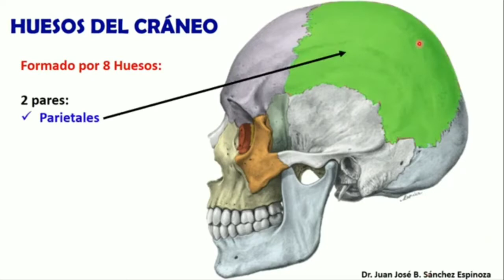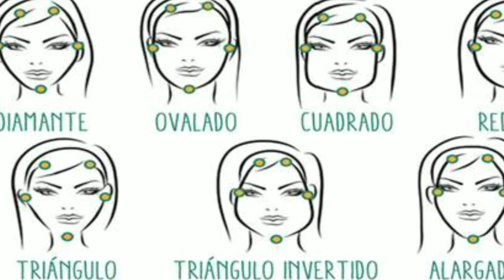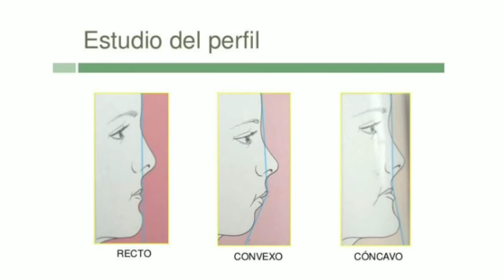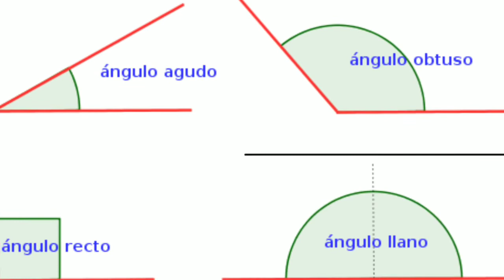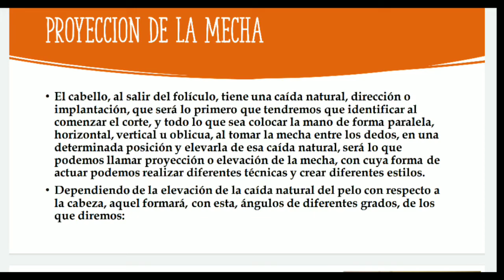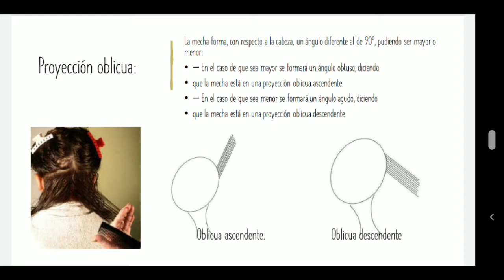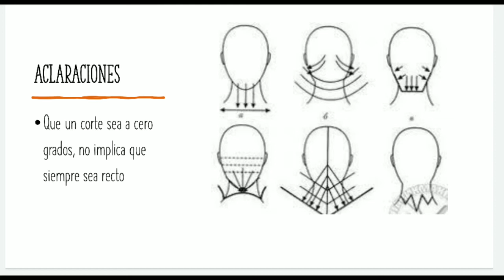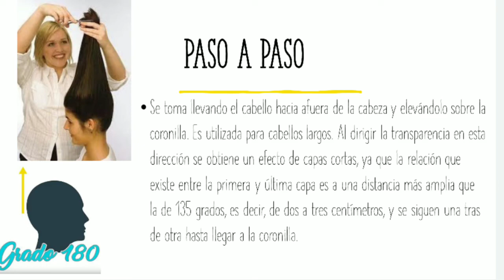PELUQUERIA - PROF.MONICA MEZA - ENTREGA N°4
*VISAGISMO
*CORTE:GRADOS DE ELEVACIÓN
*TRENZA ESPIGA.